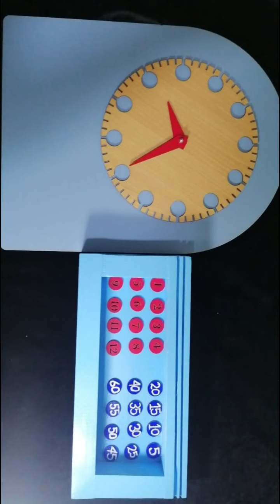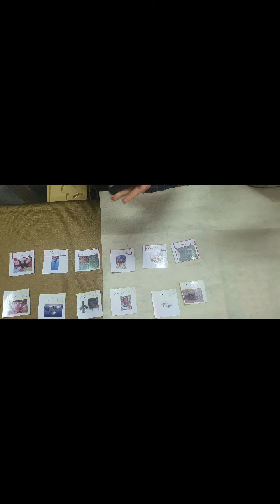مشاريع تربية طفولة عبارة عن اي ، اي الأدوات، فيها رسم وقص ولزق؟؟!🙃| كل حاجه تخص المشاريع هنا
تربية طفولة مبكرة
كلية تربية طفولة مبكرة
تنسيق تربية طفولة مبكرة 2021
آموزش تریکو بافی
لائحة كلية التربية للطفولة المبكرة pdf
التربية الفنية في الطفولة المبكرة pdf
تربچه
اموزش تریکو بافی از پایه
تنسيق كلية تربية طفولة مبكرة جامعة القاهرة 2021
تنسيق تربية طفولة مبكرة 2022
تنسيق كلية تربية طفولة مبكرة 2022 علمي علوم
مربى
تنسيق كلية تربية طفولة مبكرة 2020
تنسيق كلية تربية طفولة مبكرة 2022 ادبي
تنسيق كلية تربية طفولة مبكرة 2021
تنسيق كلية تربية طفولة مبكرة جامعة الزقازيق 2021
مصاريف كلية تربية طفولة مبكرة جامعة القاهرة 2021
مصاريف كلية تربية طفولة مبكرة جامعة القاهرة 2022
تنسيق كلية تربية طفولة مبكرة جامعة القاهرة 2022
تربية اولاد
تربيت
أقسام كلية تربية طفولة مبكرة
تخصص تربية طفولة مبكرة
ما هي كلية تربية طفولة مبكرة
مصاريف كلية تربية طفولة مبكرة
مصاريف كلية تربية طفولة مبكرة جامعة القاهرة
مستقبل كلية تربية طفولة مبكرة
كلية تربية طفولة مبكرة عين شمس
تنسيق كلية تربية طفولة مبكرة 2022
مجالات عمل كلية تربية طفولة مبكرة
تربية الاطفال
طريقة عمل مربى الفراولة
كيف تربية الاطفال
تربیت مدرس
تربية in english
آموزش مربا توت فرنگی
التربي
طريقة مربى الفراولة
ארכובה
ככה לא בונים חומה
تنسيق كلية تربية طفولة مبكرة جامعة الزقازيق 2022